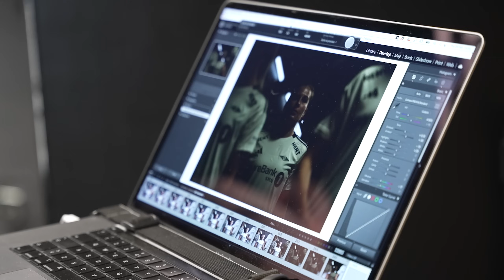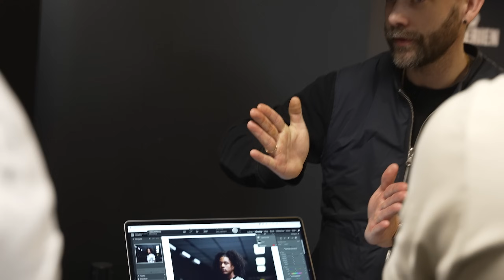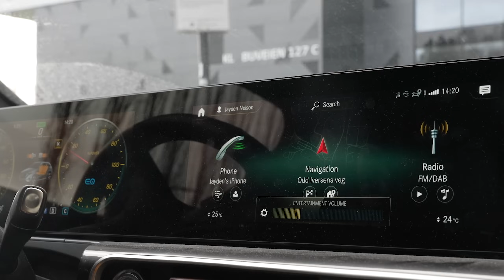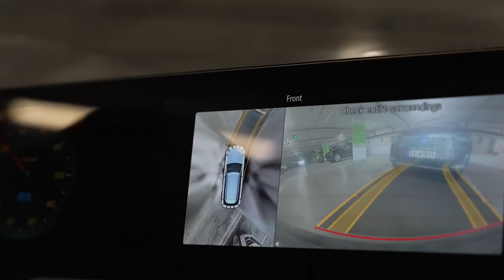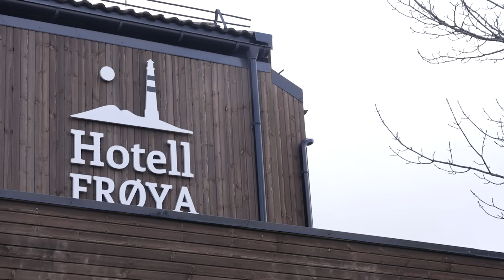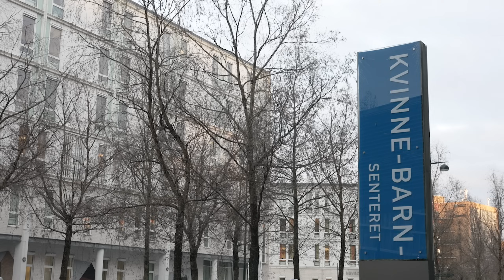Innsiden: Alltid framover | Sesong 3 | Episode 5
Bli med Jayden Nelson på hjemmebane, Markus Henriksen spiller kamp med mikrofon og duoen Emil Frederiksen/Adrian Pereira setter opp sine Fantasy Eliteserien-lag.

Rosenborg besøker barneavdelingen på St. Olavs og går på en smell i generalprøven til Eliteserien.